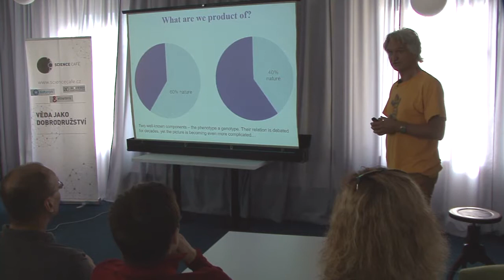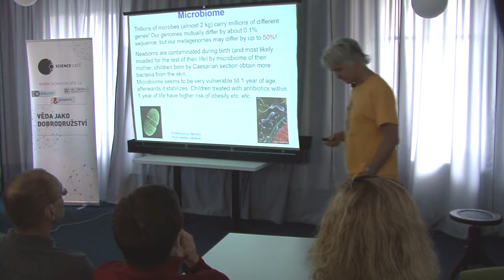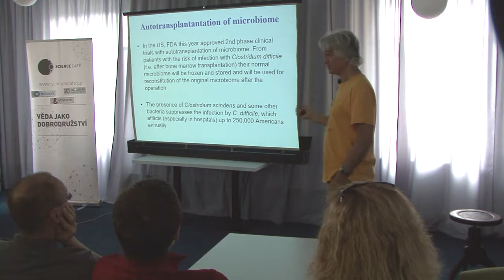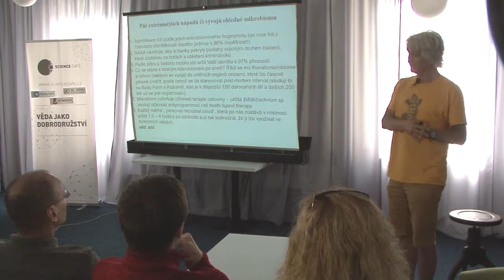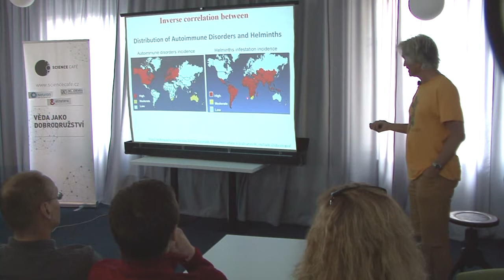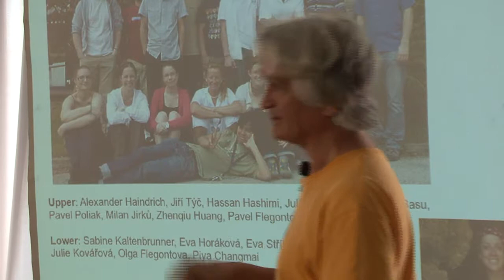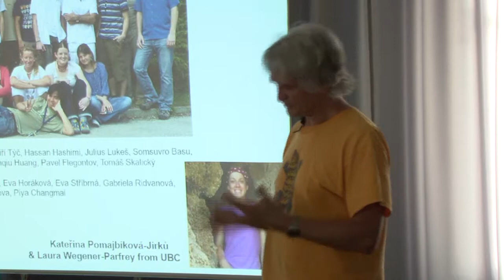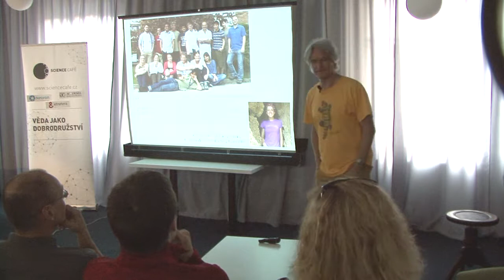Julius Lukeš, Co v nás žije? - 9. 5. 2017 - Knihkupectví a antikvariát Fryč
Líbí se vám naše videa? Nakupujte knihy u nás
Můžete i přímo podpořit výrobu videí a kulturní akce na transparentním účtu 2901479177/2010. Děkujeme!
Večer v rámci Science Café.
Lidské tělo hostí přes 1000 druhů bakterií, které jsou společně označovány jako mikrobiom. Zejména díky dramaticky zlevněnému sekvenování se v posledních několika letech dozvídáme o překvapivě zásadním vlivu mikrobiomu na naše zdraví. Seznam chorob, které jsou ovlivňovány či přímo způsobovány změnami v mikrobiomu stále roste, ale dosud víme překvapivě málo o eukaryotech žijících v člověku.
Přednáší přední světový parazitolog Prof. RNDr. Julius Lukeš, CSc. působící v Biologickém centru v Českých Budějovicích, kde je zároveň i ředitelem.